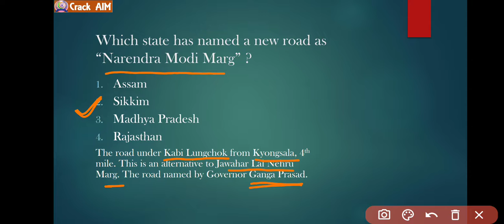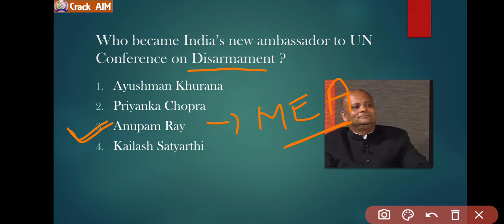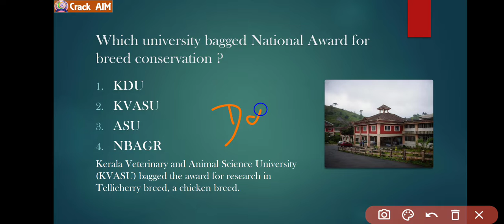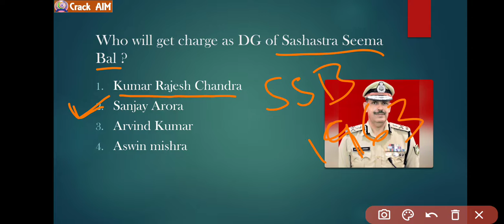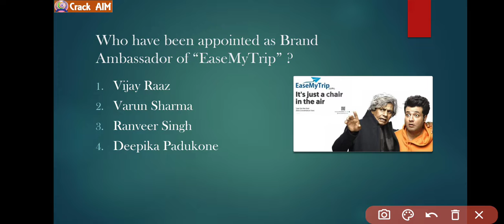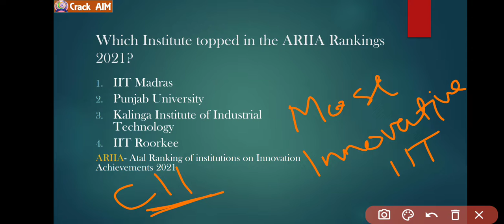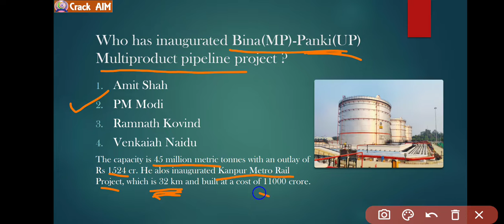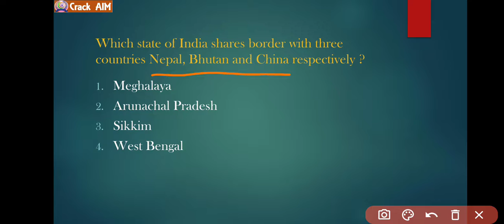02 January 2022 Daily Current Affairs MCQ in ODIA for Railway SSC OSSSC and other competitive exams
Daily current affairs MCQ in odia for railway SSC OSSSC and other competitive exams

Crack aim current affairs
Crack aim
02 January current affairs